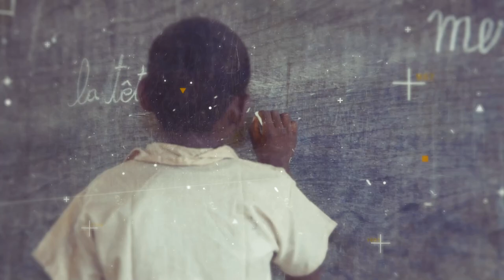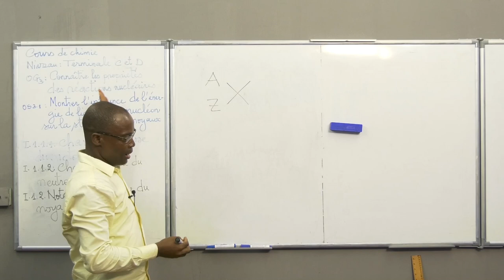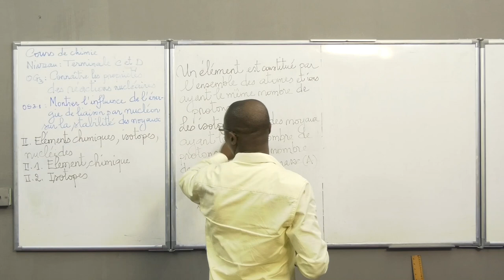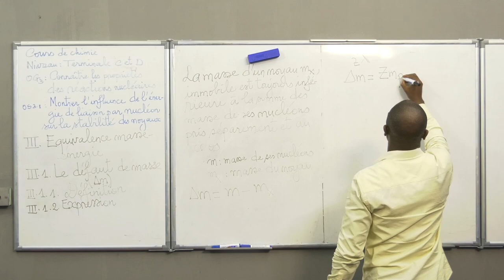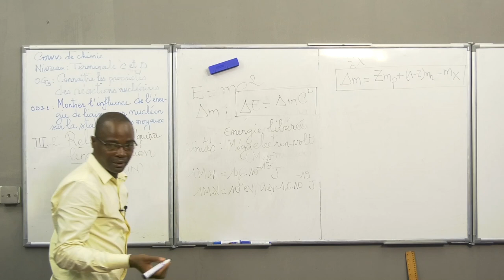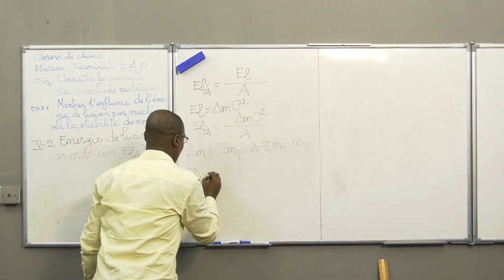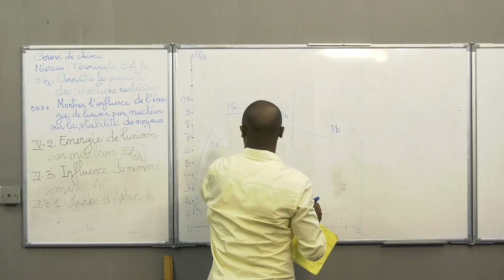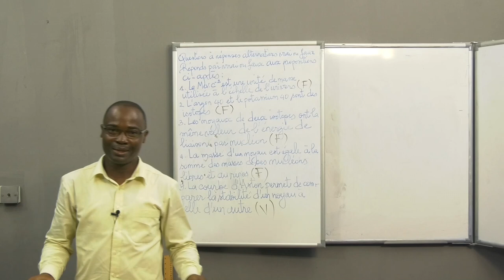Cours de Chimie - Connaître les propriétés des réactions nucléaires. Niveau Terminale C&D